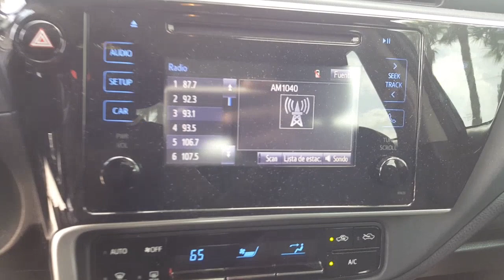2019 Toyota Corolla Hollywood, Fort Lauderdale, Hialeah, Boca Raton, Palm Beach, FL 21646001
Slate Metallic Used 2019 Toyota Corolla available in Hollywood, Florida at Toyota of Hollywood. Servicing the Fort Lauderdale, Hialeah, Boca Raton, Palm Beach, FL area.

1841 N State Rd 7

Wheels: 16 x 6.5 Wide Vent Steel,Front Bucket Seats,Fabric Seat Trim,Radio: Entune Audio w/6.1 Screen,LED Daytime Running Lights (DRL),6 Speakers,Air Conditioning,Electronic Stability Control,Tachometer,ABS brakes,AM/FM radio,Automatic temperature control,Brake assist,Bumpers: body-color,CD player,Delay-off headlights,Driver door bin,Driver vanity mirror,Dual front impact airbags,Dual front side impact airbags,Front anti-roll bar,Front reading lights,Front wheel independent suspension,Fully automatic headlights,Heated door mirrors,Illuminated entry,Knee airbag,Low tire pressure warning,Occupant sensing airbag,Outside temperature display,Overhead airbag,Panic alarm,Passenger door bin,Passenger vanity mirror,Power door mirrors,Power steering,Power windows,Radio data system,Rear anti-roll bar,Rear seat center armrest,Rear window defroster,Remote keyless entry,Speed control,Speed-sensing steering,Split folding rear seat,Steering wheel mounted audio controls,Telescoping steering wheel,Tilt steering wheel,Traction control,Trip computer,Variably intermittent wipers,Front beverage holders,Front Center Armrest w/Storage,Exterior Parking Camera Rear,Auto High-beam Headlights,Distance pacing cruise control: Dynamic Radar Cruise Control (DRCC)